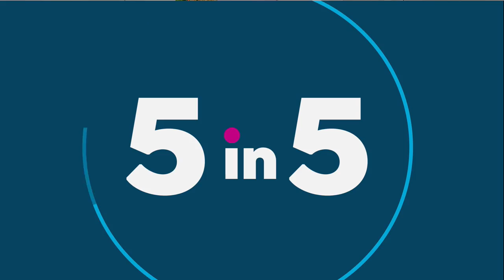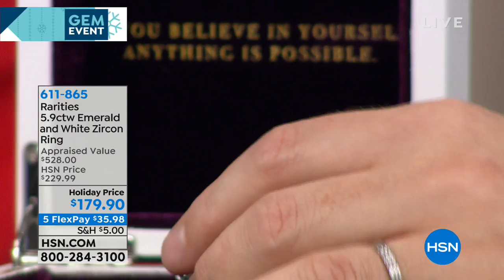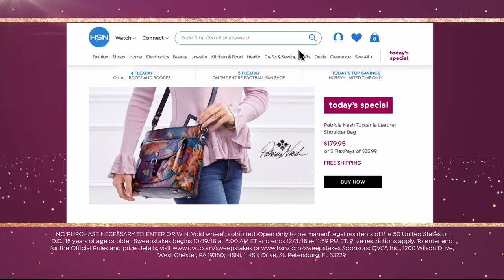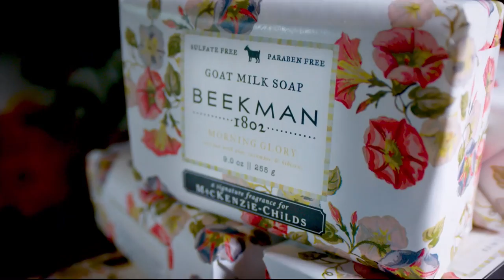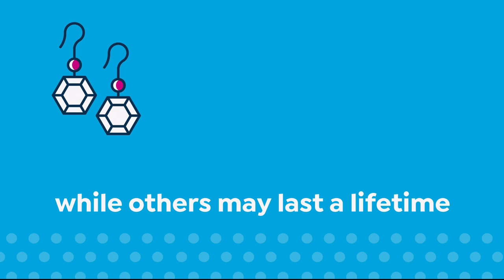HSN | Rarities Fine Jewelry with Carol Brodie 10.23.2018 - 01 PM